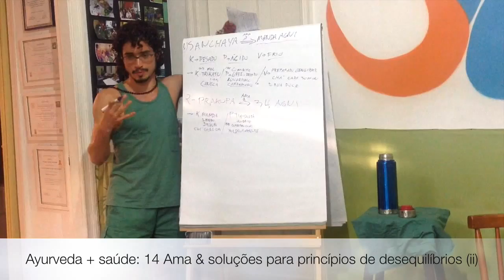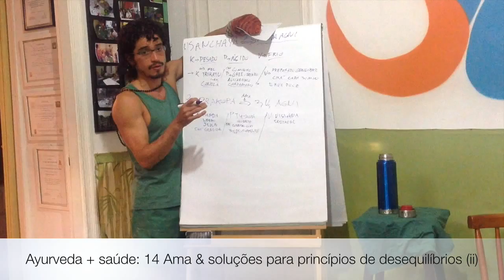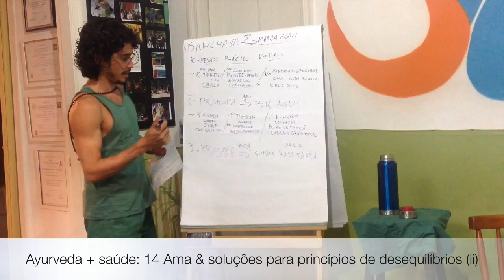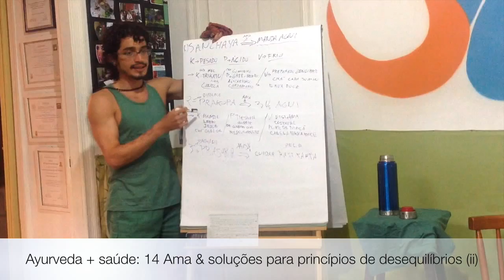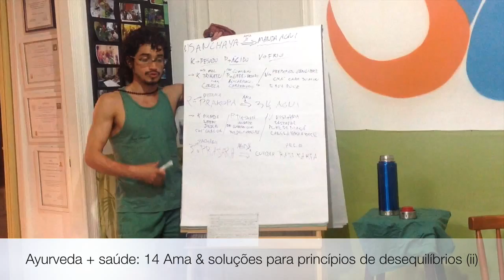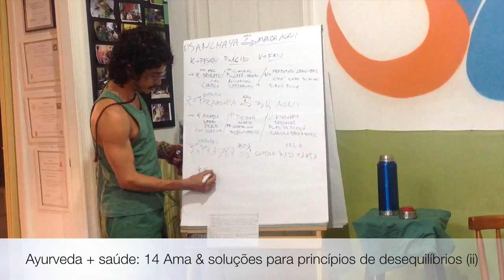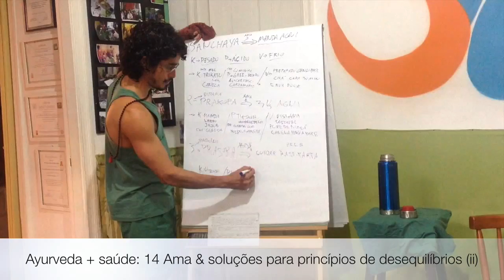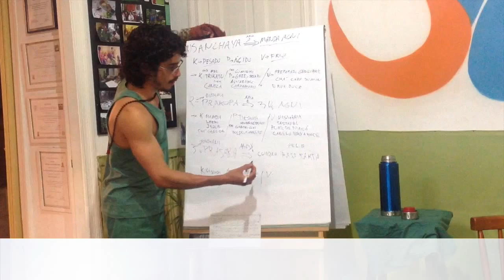Ayurveda + saúde: 14 Ama & soluções para princípios de desequilíbrios (ii)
O continua a falar sobre a atuação do ama em nosso corpo, com enfoque em alguns alimentos e monodietas para a diminuição do Ama e dissolução de desequilíbrios do Agni em Vaata, Pitta e Kapha.